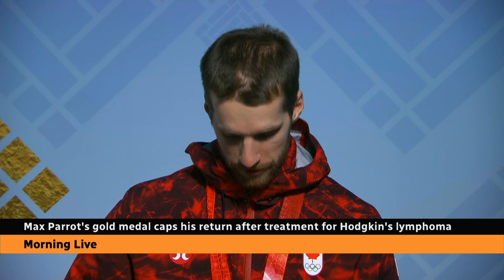Snowboarder Max Parrot captures Canada's 1st gold medal in Beijing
Canadians dominated men's snowboard slopestyle with Max Parrot winning gold and Mark McMorris taking bronze. Parrot was diagnosed with Hodgkin's lymphoma just 10 months after winning silver in the 2018 games.